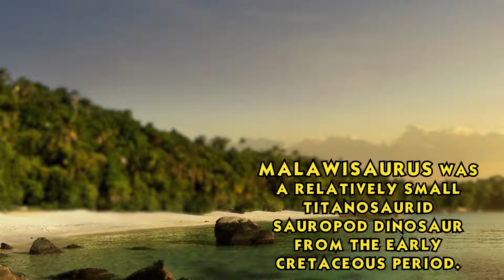Malawisaurus Figure from Safari Ltd.